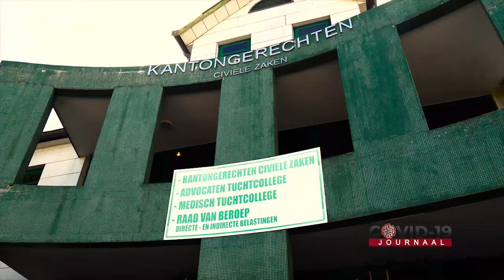COVID 19 Journaal Aflevering 308, DD 30 November